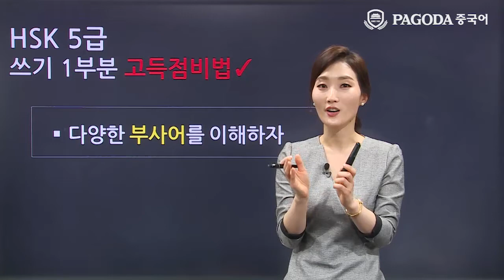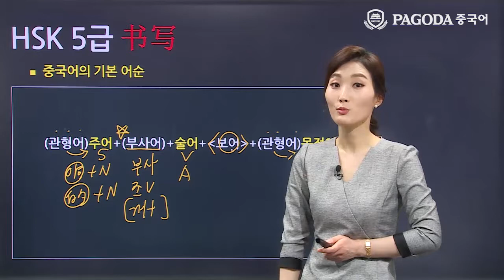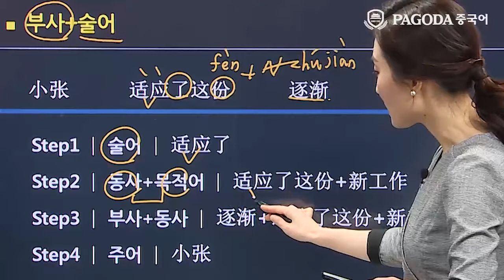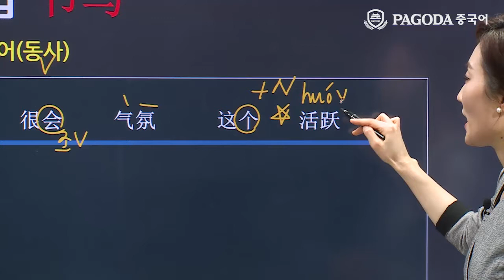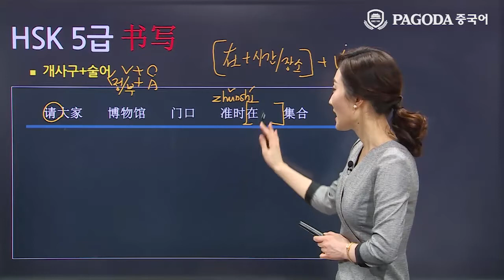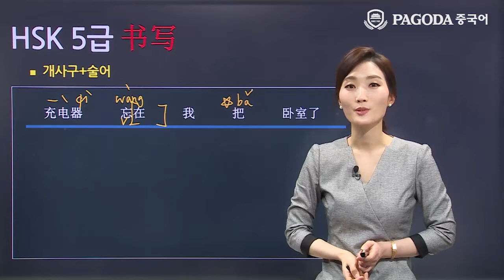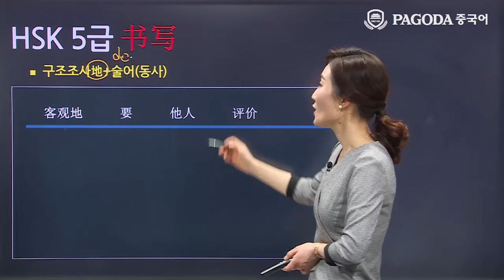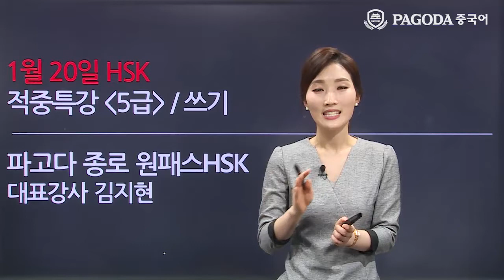[파고다HSK]18년도 1월 HSK대비 적중특강 5급 쓰기 김지현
2018년도 첫 시험! 1월 20일HSK 5급 정기 시험대비 HSK 적중특강!